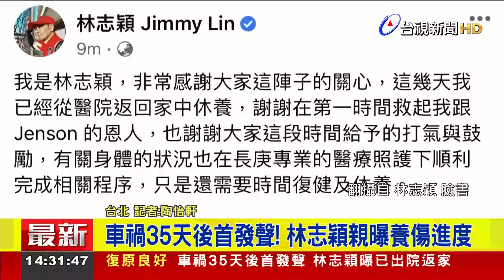「我會再回到工作崗位」 林志穎向粉絲報平安【最新快訊】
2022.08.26【最新快訊】47歲不老男神林志穎，7月22日駕駛特斯拉在桃園發生嚴重自撞車禍，被送進林口長庚醫院手術，各界都很擔憂他的傷勢和恢復情況，事隔一個多月，林志穎今（26）天中午透過臉書發文，表示自己已經平安出院，目前在家休養，也很感謝大家的關心，接下來會好好休養恢復，身體狀況更好時再度會回到工作崗位上。